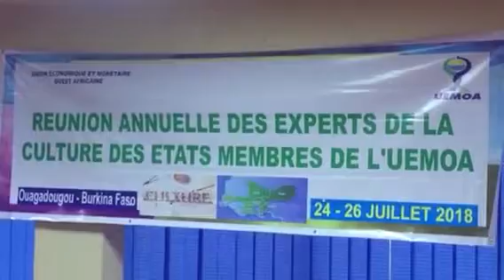Réunion des Experts de la Culture des Pays membres de l’UEMOA